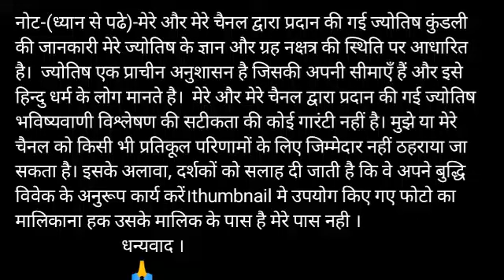Singh rashi | Singh rashifal 2020 | सिंह राशिफल 2020 / Singh Kanya Special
About this video - This Videos is prediction of Singh rashifal in hindi 2020 rashifal in hindi 2020 prediction in hindi वार्षिक राशिफल Singh rashifal in hindi .

All the information of this video is published by users in good faith and for general information purpose only.